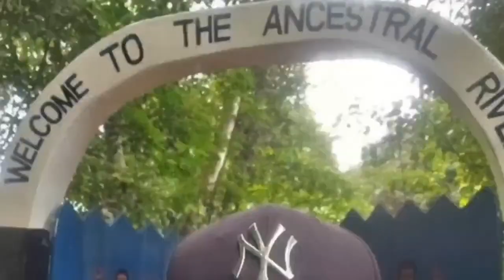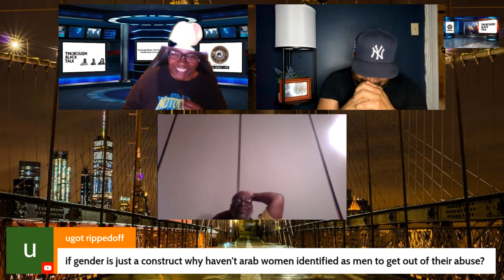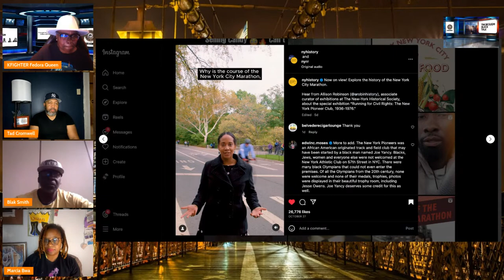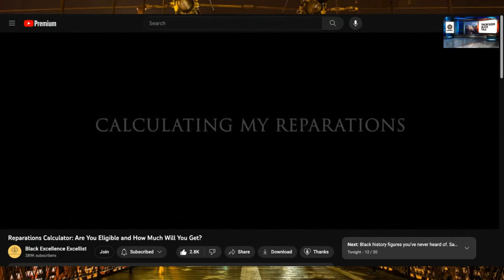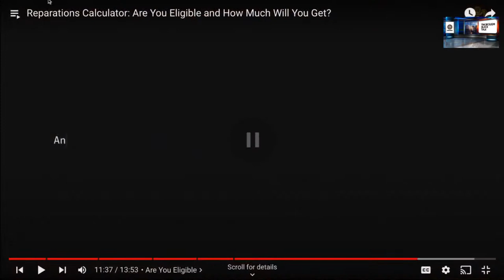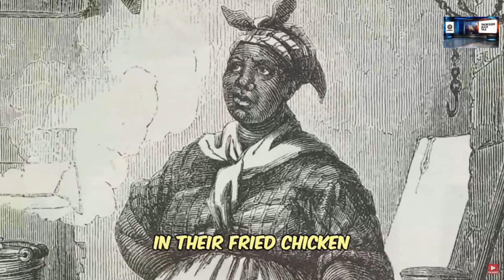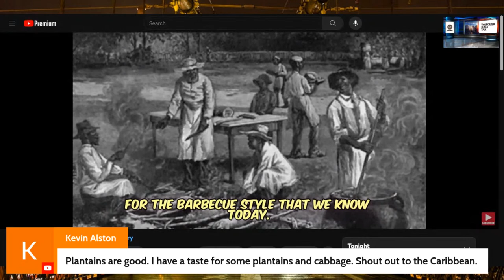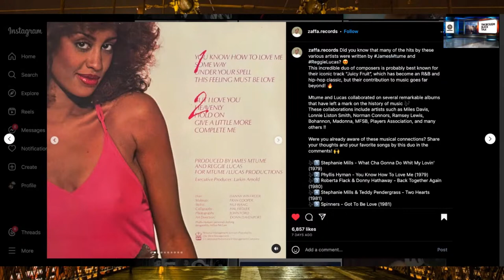Black American/Afro Caribbean cuisine history. Black news, business & reparations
Welcome to an electrifying journey through the flavorful and vibrant world of black American cuisine history! Get ready to immerse yourself in the captivating story of African American and Afro Caribbean culinary traditions in the United States. From soulful soul food to the irresistible fusion of flavors, this video is your ticket to uncovering the delicious tapestry of cultural influences that have shaped black American cuisine throughout history.

Prepare to embark on a mouth-watering adventure as we delve into the rich heritage and heritage-steeped dishes that have been passed down through generations, infusing the American culinary landscape with unforgettable taste and tradition.

Join us as we celebrate the enduring legacy of black American cuisine, from its roots to its modern-day impact on the global food scene. Get ready to savor the tantalizing narratives and sumptuous recipes that have defined a culinary heritage like no other.

So, fasten your seatbelts and get ready to indulge your senses in a feast of flavors.
ALSO:
Today, we're diving into a hot topic that's been stirring up debates and sparking intense conversations - the case for reparations for African Americans. Get ready to explore the intersection of black news, business, and the powerful movement for reparations. We're about to break down the facts, ignite your passion, and leave you buzzing with excitement as we delve into this crucial issue. Are you ready to open your mind and tap into a conversation that's shaping the world? Let's do this!